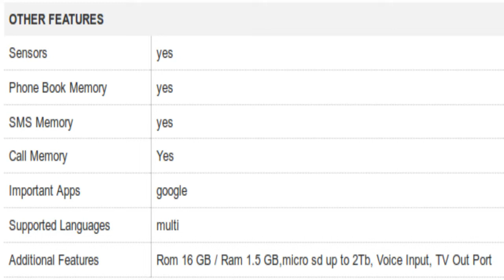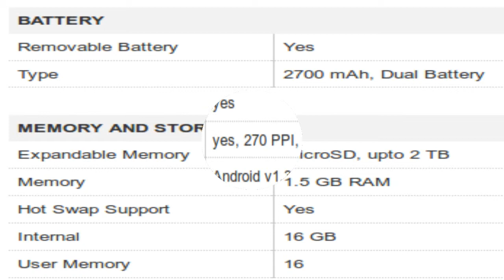HTC Desire 728G dual (purple myst, 16 GB) Specification [INDIA]